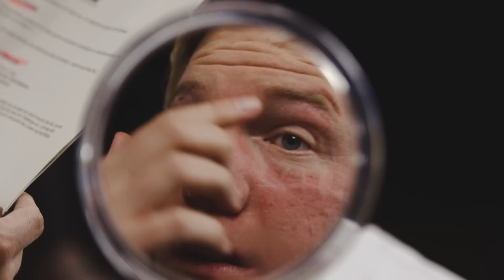Weltrekordversuch: 164 Wäscheklammern im Gesicht – Marcs Bestrafung II „Das schaffst du nie!“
164 Wäscheklammern im Gesicht. Das ist die neue Bestrafung für Marc bei „Das schaffst du nie!“. Klingt harmlos, aber die kleinen Wäscheklammern im Gesicht bereiten große Schmerzen. Die perfekte Gelegenheit für Fleckenzwerg Meini sich zu rächen und weltberühmt zu werden. Der wollte nämlich schon immer mal einen Weltrekord brechen. Damit ist die Bestrafung genau der richtige Moment, um einen Weltrekord zu brechen. 163 Wäscheklammern im Gesicht ist der aktuelle Weltrekord. Eine Wäscheklammer mehr im Gesicht und Meini ist der Weltrekord sicher. Kann Meini den Rekord wirklich knacken und Marc 164 Wäscheklammern in sein Gesicht hängen? Das ist die große Frage - viel Spaß bei „Das schaffst du nie!“

164 Wäscheklammern im Gesicht! Das ist sehr, sehr viel. Fast schon eine echte Wäscheklammer-Challenge für Meini aber auch große Schmerzen für Marc. Eine echte Schmerz-Bestrafung für den DSDN-Bösewicht. Aber auch wahnsinnig witzig. Ob „Das schaffst du nie!“ es damit in das Guinness-Buch der Rekord schafft? Ein Versuch ist es zumindest wert, denn ob Weltrekord oder nicht – Marc wird mit den Wäscheklammern im Gesicht leiden und seine gerechte Strafe für die letzte Challenge-Folge von „Das schaffst du nie!“ bekommen.

Viel Spaß beim neuen Video und dem ersten Weltrekordversuch von „Das schaffst du nie!“.

Ob Ess-Challenge, eine Skischanze hochrennen oder eine Skulptur basteln: Bei „Das schaffst du nie!“ stellt der fiese Redakteur Marc Seibold den zwei Hosts Ariane Alter und Sebastian Meinberg immer abwechselnd eine Challenge – gerne auch 24 Stunden lang. Schaffen die Hosts die Challenge, dürfen sie Marc bestrafen. Schaffen sie es nicht, müssen sie noch eine Bestrafung ertragen – zum Beispiel einen Geschenke-Prank zu Weihnachten. Jeden Donnerstag um 15 Uhr gibt’s ein neues Video von „Das schaffst du nie!“. Auf jede neue Challenge kommt am darauffolgenden Donnerstag die Bestrafung. Heute muss sich Ariane Alter aus dem Weihnachts-Horror befreien. Denn Marc hat das schlimmste Weihnachtsfest ever für sie vorbereitet.

Vivaldi - die 4 Jahreszeiten (Frühling)
Georgia - Started Out
Joker Bra feat. Milonair - Gucci Pulli L
50cent – Outta Control
Löwenzahn-Song
Kendrik Lamar – I
Ohrbooten – Dreckiger Job
Kool Savas feat. Nessi – Deine Mutter
Drake – In my Feelings
UNS – Alles was ich mache ist Kunst
Depeche Mode – Paint That I’m Used To
Capital Bra feat. Xatar & Samy - Ich liebe es
Harry Styles - Sign of the Times

Yo! Wir gehören auch zu funk! Checkt da mal vorbei